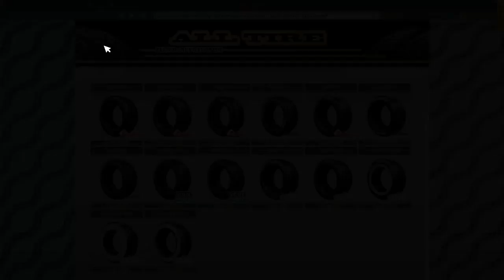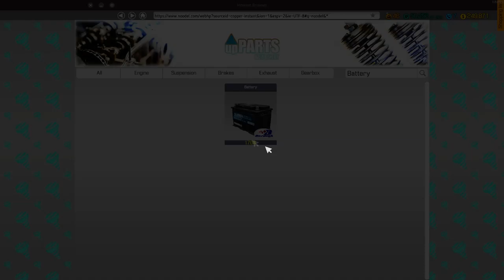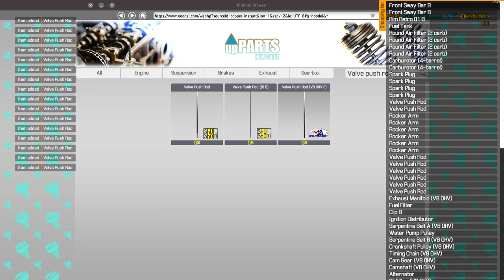Car Mechanic Simulator 2018 Ep#16 1964 Ford Fairlane Restored Car Mod .Come check it out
Car Mechanic Simulator 2018 Ep#16 I Restore a 1964 Ford Fairlane car Mod.Come check it out. I have hell in a 2 hour video .
I hope y'all enjoy ! It's been a long time , New Update for me .
Make sure you click on the links so you can check out
Thank you for visiting my channel ,Please